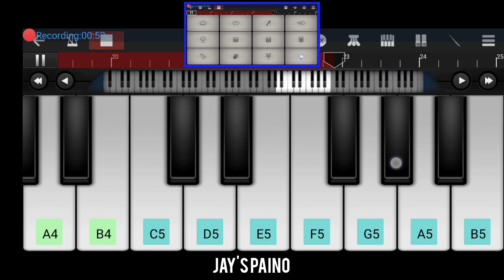Taki Taki - Paino Cover ll Dj Snake ll Walk Band Cover ll